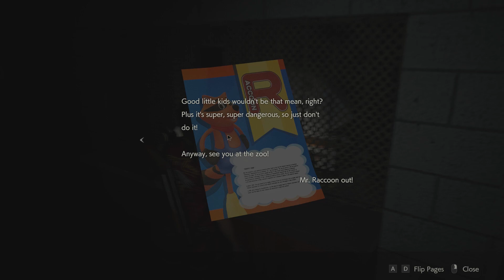Getting the Electronic Parts! | Resident Evil 2 Remake | PT4💜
Another gameplay of the new Resident Evil 2 Remake!

✔️Stalk my posts on Twitter!
✔️OUTRO MUSIC ➡️ Tide Goes Out (Marie) - Splatoon 2
✔️PSN ➡️ Fox_Edge_Games
✔️BandLab ➡️ Aykarimatzu